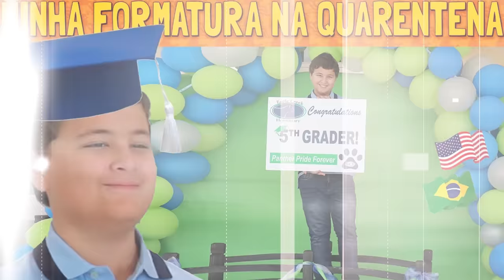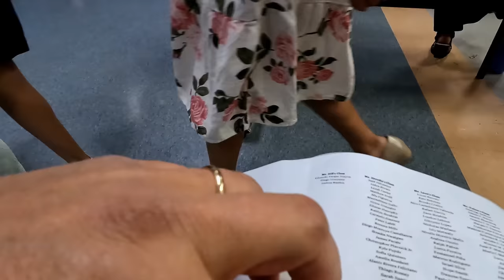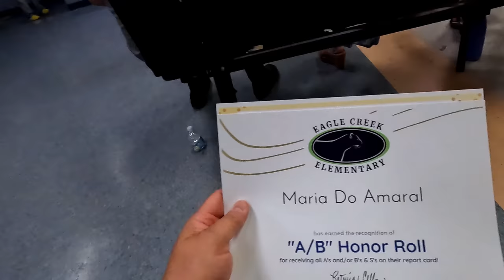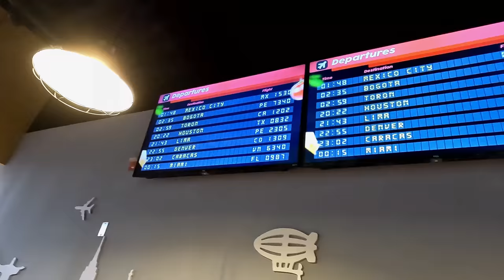Formatura da Maria Clara nos Estados Unidos - Família Maria Clara e JP